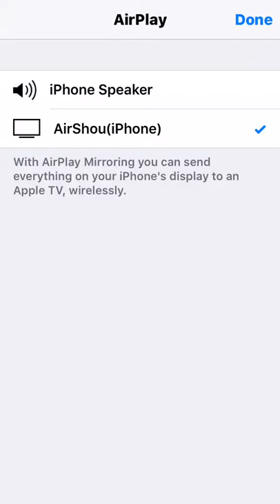First video!!! More coming soon